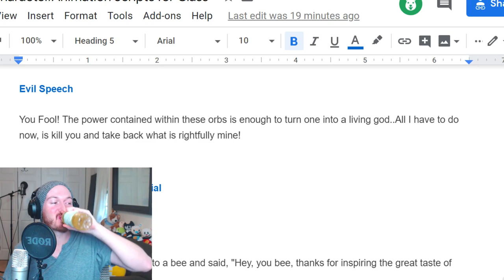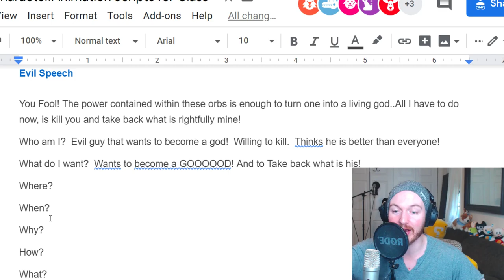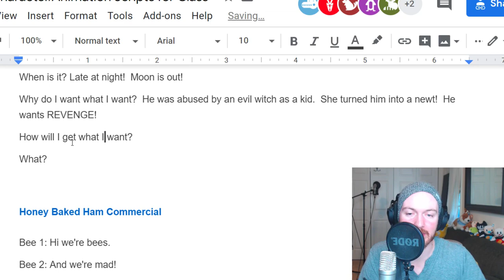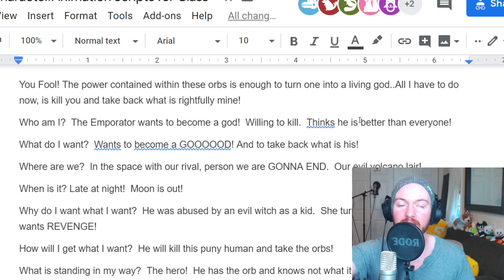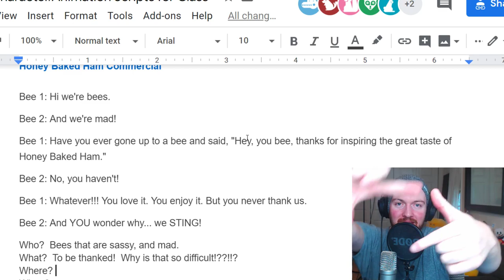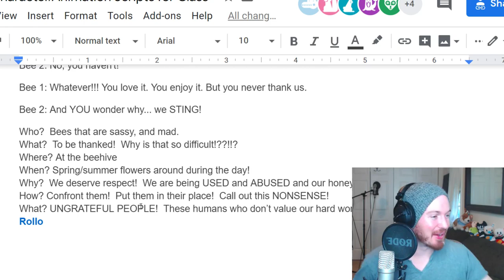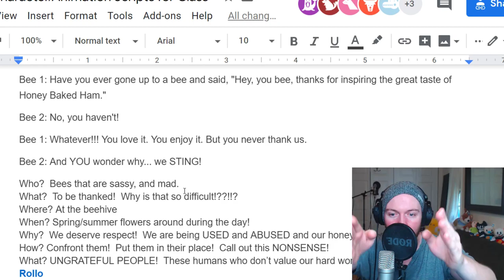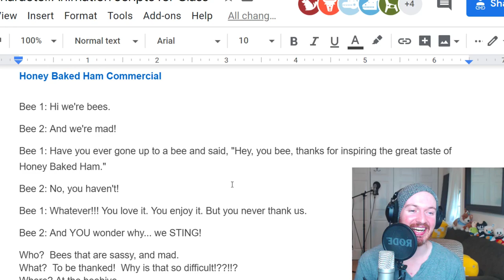How To Act Lesson 1 - Script Analysis With VOAdam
VOAdam, the voice actor for the Comic Dub series for Cuphead, Baldi's Basics, Bendy and the Ink Machine, Undertale, Sonic, and more teaches  how to do script analysis and the first step to becoming an actor!